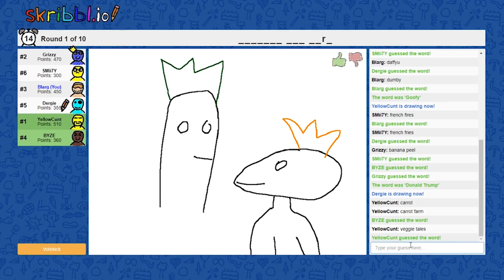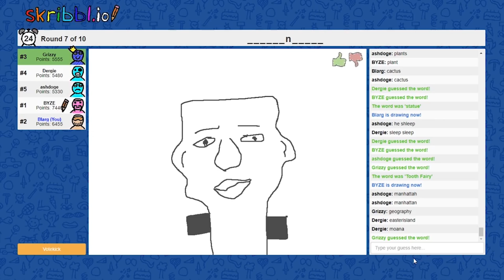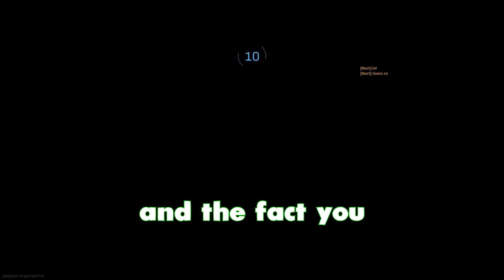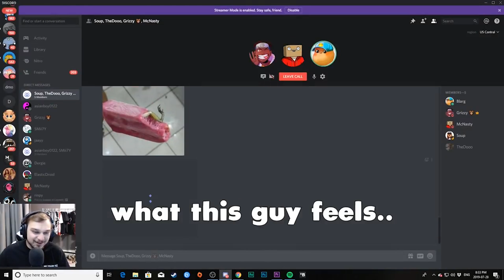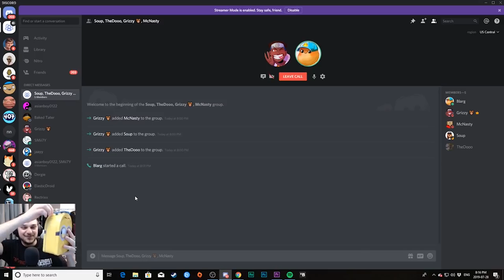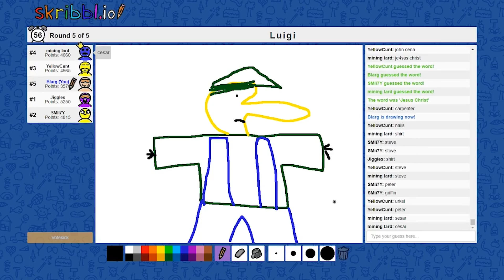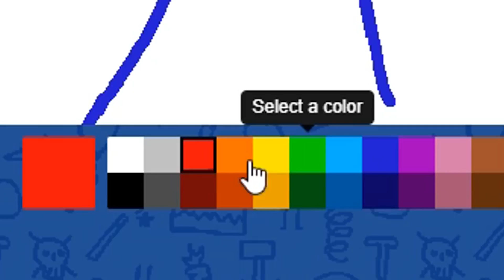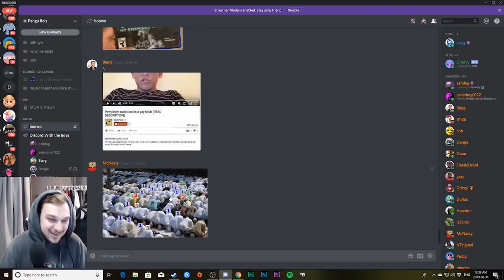BEST OF BLARG AND FRIENDS 2019 - Rainbow 6 Siege, COD, CS:GO, Scribblio, ETC.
These are in no particular order, just went through all my videos from 2019 and grabbed my favourite clips. I love you guys and thank you for such an amazing year!